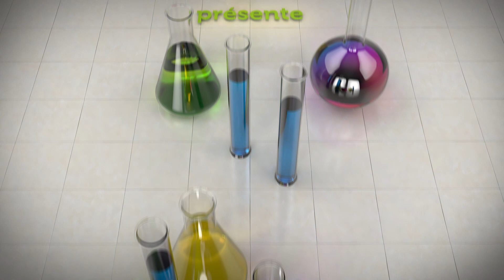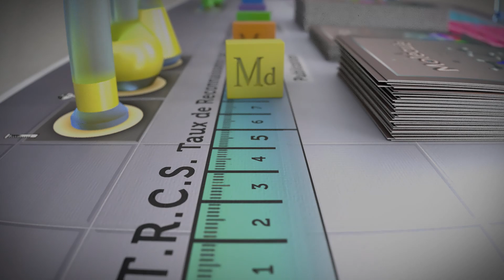Le jeu de société Mendélévium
Mendélévium permet de jouer avec et sur le tableau périodique des éléments que nous devons à Dimitri Mendeleiev, créateur du tableau périodique des éléments, dont le mendélévium qui donne son nom au jeu. Il permet aussi bien de se familiariser avec ces éléments qui composent notre univers, que d’apprendre ou tester ses connaissances sur les molécules composées avec ces éléments, tout en manipulant des pions empruntés à l’univers de la chimie.